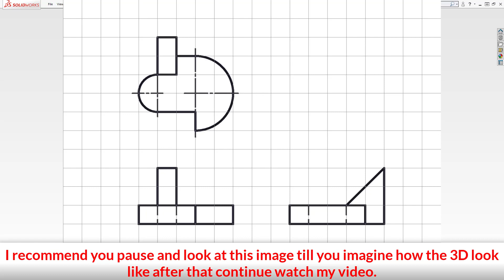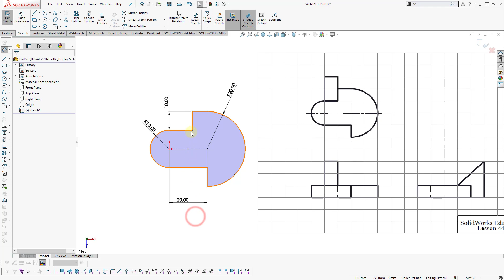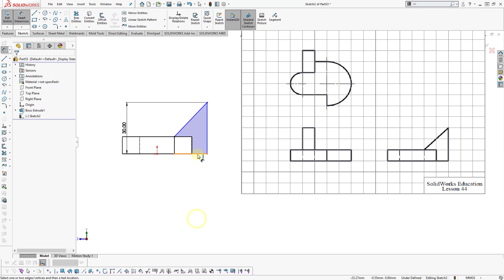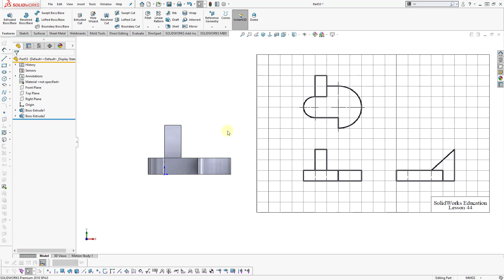[Practice 44] SOLIDWORKS 3D basic for beginner